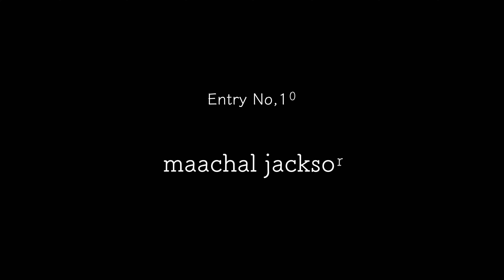第７回ムーンウォーク世界大会 Entry no.18 maaachel jackson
moon walk World Cup 2020